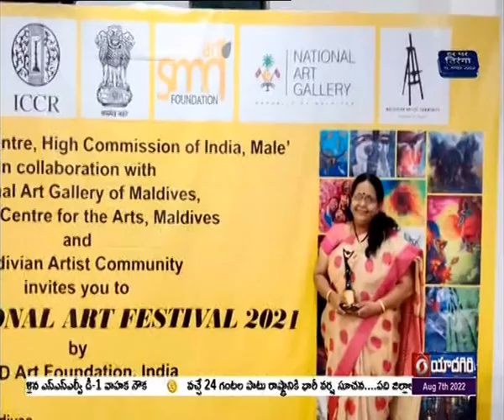WOMEN'S PROG. " KANTHI "7/8/2022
WOMEN'S PROG. " KANTHI "
TOPIC :NAA KALA NAA SWECHA
EXPERT : K. PARVATHI, ARTIST
INTERVIEWER : M. ALPANA